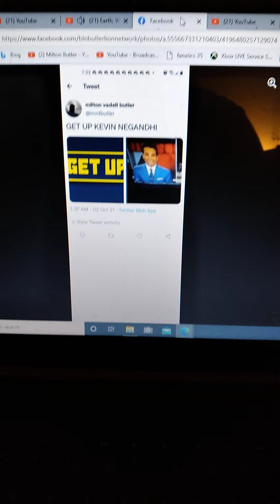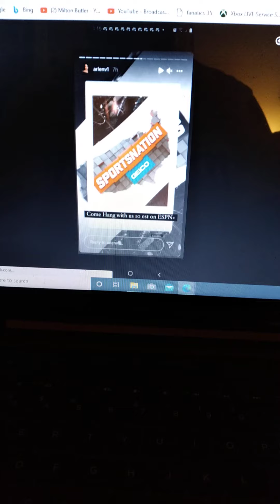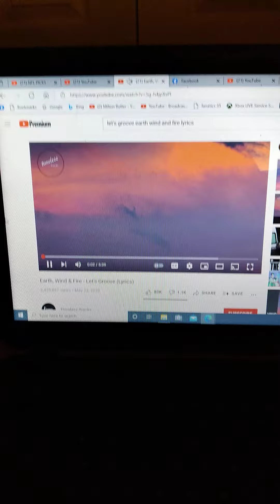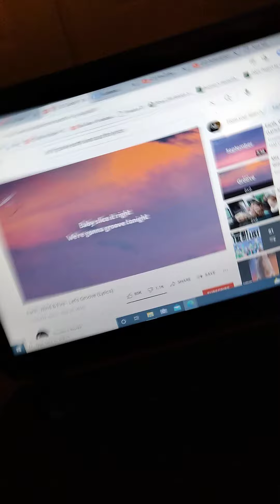I Watched TV And Played Video Games On October 2nd 3rd 2021